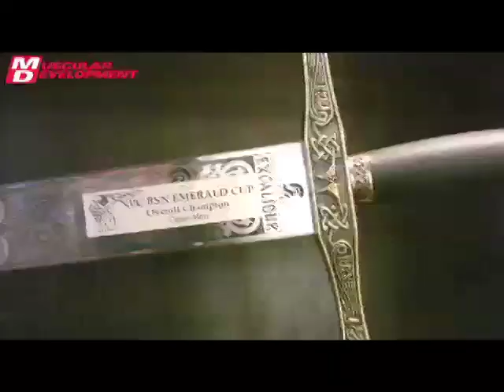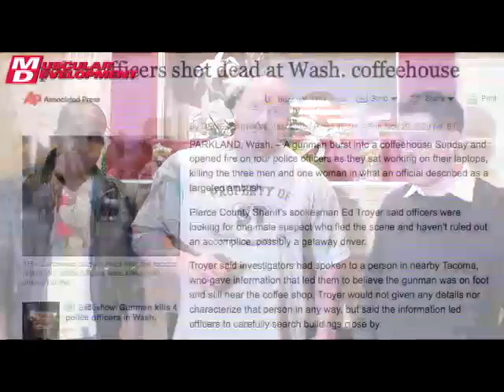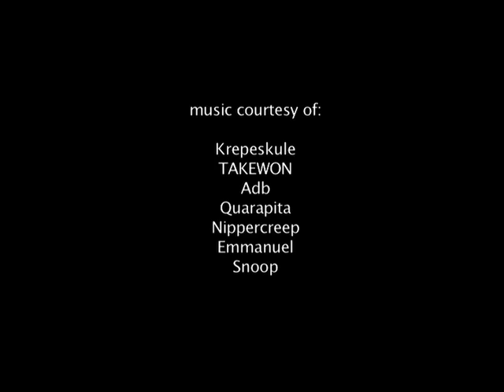Flex Wheeler Tours the Rhino's Crib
Flex Wheeler and Stan Efferding touring through his estate.